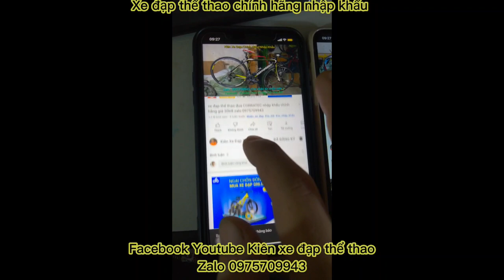Xe đạp địa hình Ngon-Bổ-Rẻ !!!! XDS X500 nhập khẩu cấu hình cao giá ĐÃ BÁN zalo 0975709943